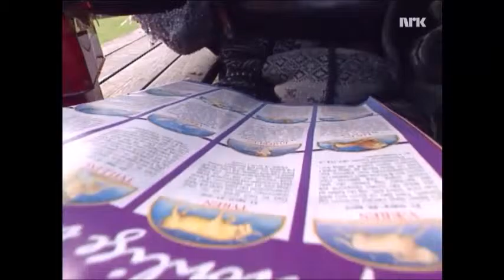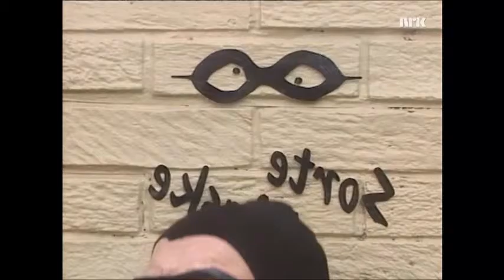Sorte Maske S:1#10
Sorte Maske, spillt av Terje Strømdahl, er en antihelt som var et fast innslag i Midt i smørøyet, sesong 92/93.
Øvrige medvirkende: Turid Balke.

Tekstforfatter: Jesper Halle